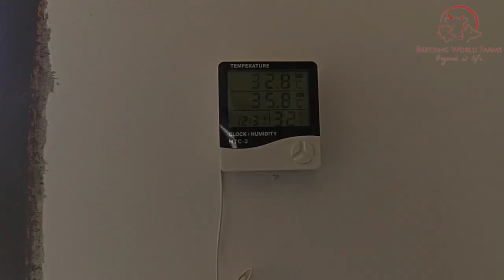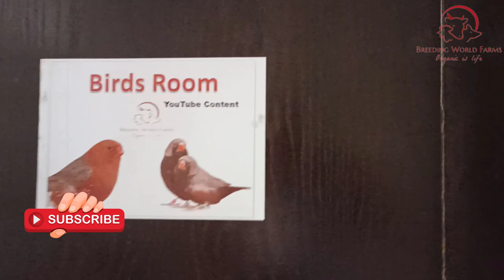Zebra Mutation Finch birds Harvesting New chicks to flying cage |Finch bird | Bird Breeding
Welcome to my channel in this video we will separate the 1st clutch babies to  get again best bird breeding results this is my best mutation pair zebra finch  birds they use different nesting in bird colony or in bird cage we will see which we should use for Zebra finch  or Zebra finch bird for making a nest so they can lay eggs .

most beautiful birds on planet earth that will leave your jaws opened and proud of yourself that you are a part of this beautiful nature

The Australian zebra finch or chestnut-eared finch is the most common estradiol finch of Central Australia and ranges over most of the continent, avoiding only the cool humid south and some areas of the tropical far north. The bird has been introduced to Puerto Rico and Portugal.

Zebra finches later on introduce to UK and United States  now alot of world class breeders breeding zebra finches in UK and USA as well as in Asia pasific .

Video title:
Zebra finch bird planning and care tips for Summer